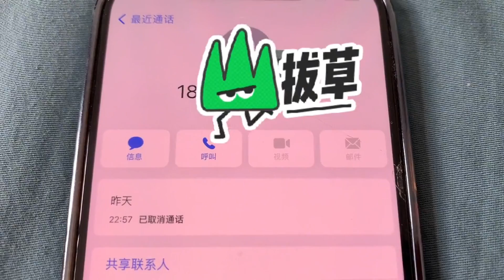独居美女遇到流氓房东，不退押金还恐吓，半夜打骚扰电话，怎么办？【莹莹】